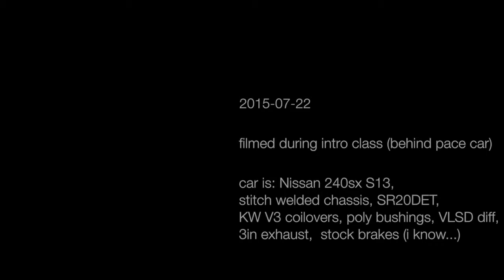iCar racing 2015-07-22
iCar racing first time
Nissan 240sx S13
- for those of you wondering how BAD the stock brakes are on a USDM S13 I barely did a full lap behind the pace car before my brakes started to fade, towards the end they were almost unusable.
- DOT4 brake fluid, new rotors and pads, stainless braided lines, brand new master cylinder and booster.
- if you plan on racing with the stock brakes, DON'T! you will be waisting your time at the track (and maybe crashing).
- Infiniti Q45 brakes will be going on this car before next track day